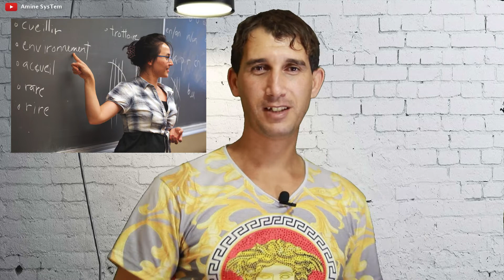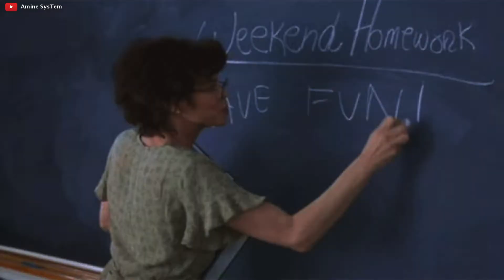أنواع المعلمات في المدرسة الجزائرية | المعلمة المثيرة !! Types of Teachers